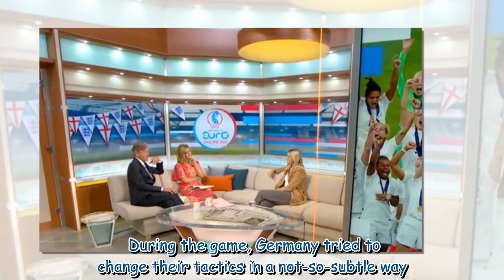‘It was tactical’ England’s Alessia Russo details what was written on Germany tactics note